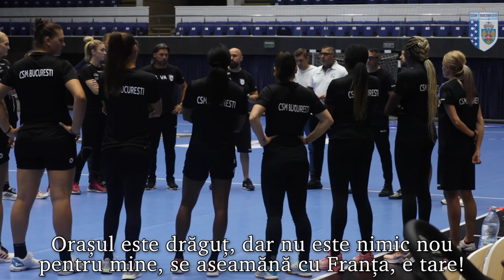Primele declarații ale Laurei Glauser la reuniunea lotului